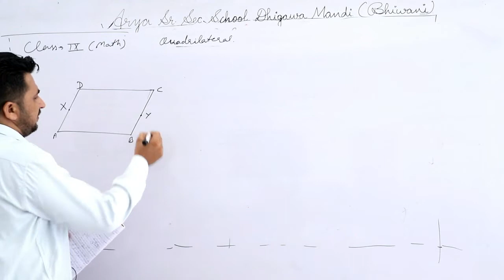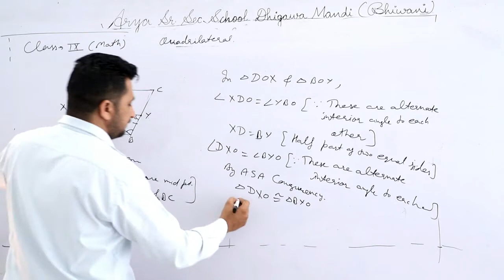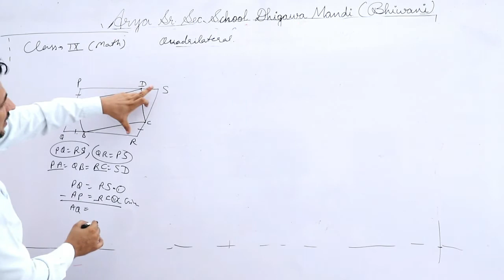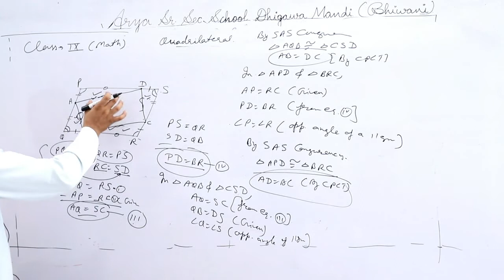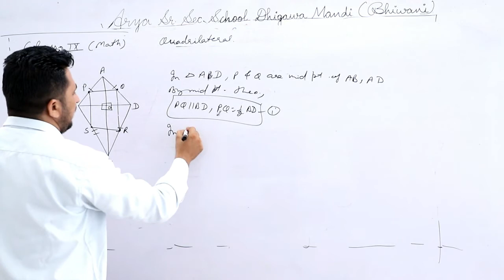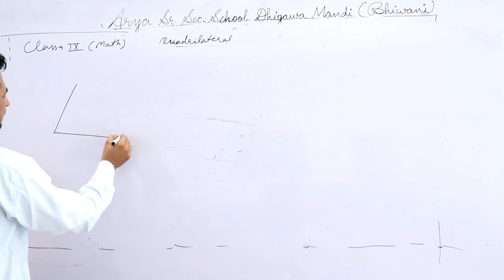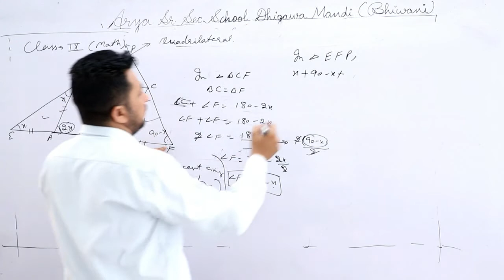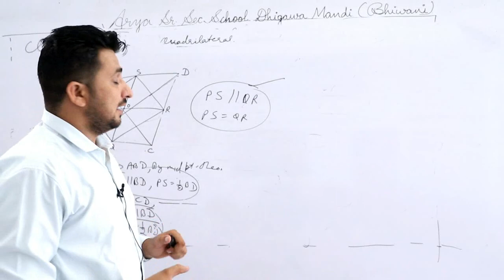Class - 9th || Subject - Mathematics || Topic - Quadrilateral || Part - 6